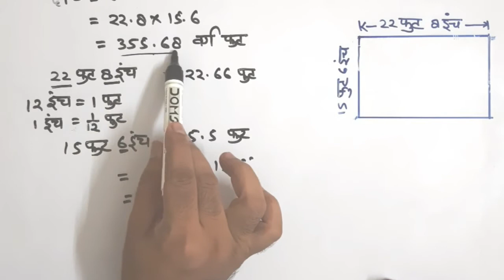अपने प्लॉट का नाप कैसे करें//how to measure plot area in square feet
Published on 19 se 2020

नमस्कार दोस्तो 🙏🙏

अगर आप भी प्लॉट खरीदना चाहते है तो ये वीडियो आपके लिए बहुत ही useful  है इस वीडियो को देखने के बाद आप हज़ारों रुपये बचा सकते हैं । इस वीडियो में बताया गया है कि
 लोग कैसे आपके साथ cheating  कर सकते हैं और आप इनसे कैसे बाख सकते हैं |

अपने प्लॉट को कैसे नापें
apne plot ko kese napte hai
how to measure plot area in square feet
plot ko kese napte hai
plot ko square feet me kese mapte hai
how measure land in square feet
अपने प्लॉट का नाप कैसे करें